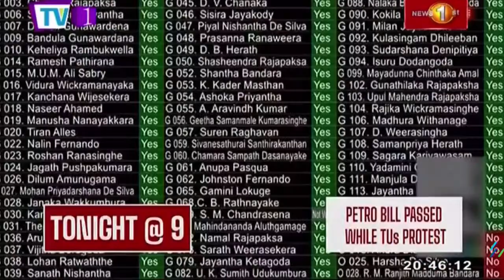NewslineSL | Sri Lanka aiming to Tax its way to Growth | Umesh Moramudali | 18 Oct 2022